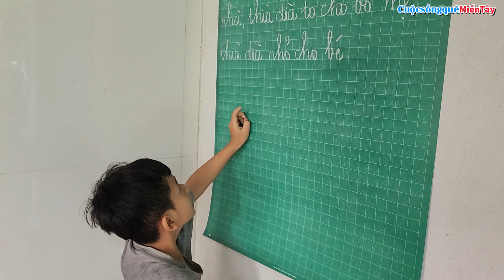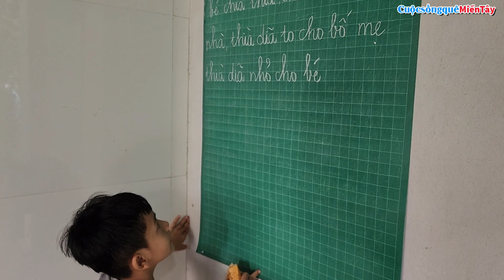Lớp học tình thương đã học trở lại các em tới rất đông [ CSQMT 15 tháng 10, 2023 ]